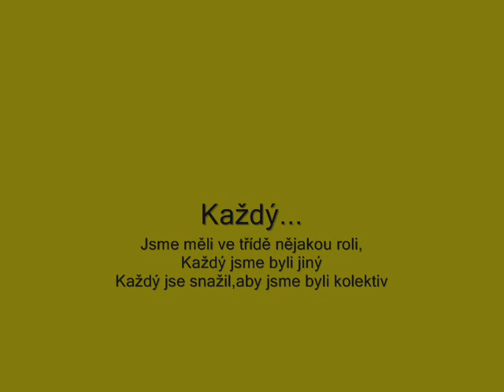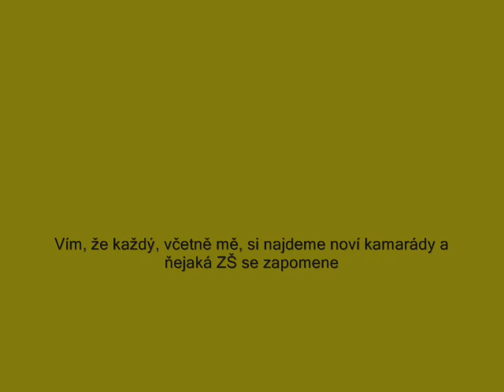9.A ZŠ BÍLÁ CESTA - Poslední Zvonění